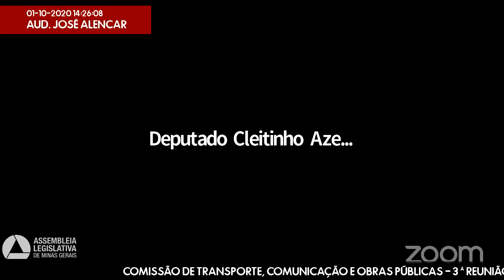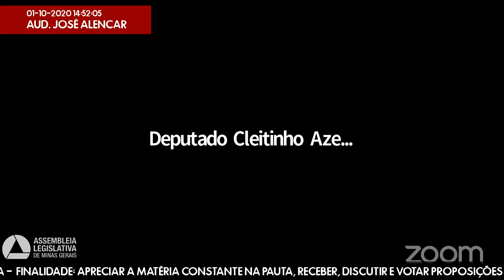01/10/2020 14:00 - Comissão de Transporte, Comunicação e Obras Públicas